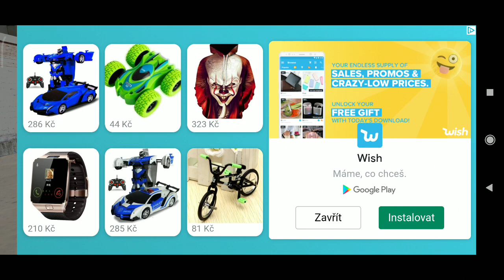Rally Racer Dirt level 1 - 3 Car Lancia Delta , Android & iOS Game (offline)